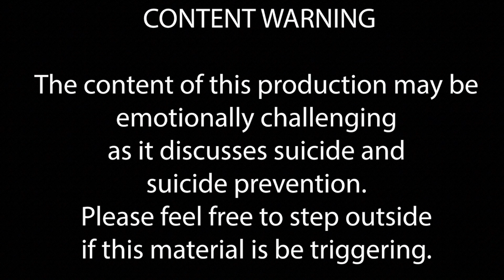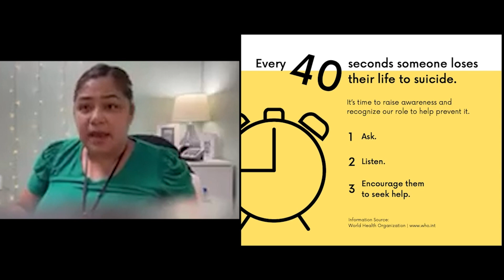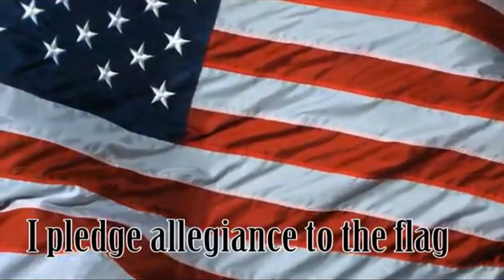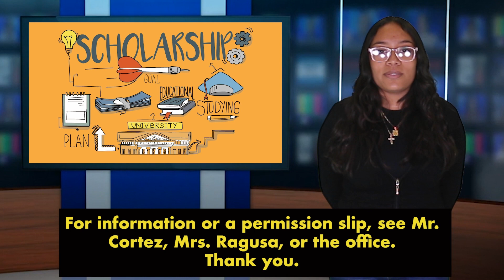STV September 28th, 2022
Here's Spartan TV for Wednesday, September 28th, 2022!